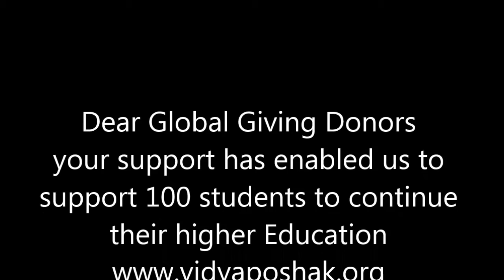A Big Thanks to Global Giving Donors